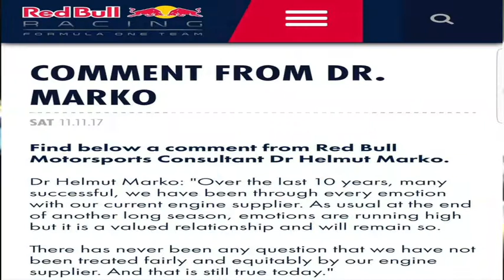GP Brasile 2017: l'opinione di Barbara Premoli a Di Corsa